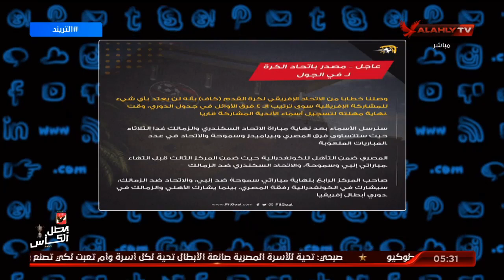اتحاد الكرة يفاجئ الجميع بشأن المشاركين في دوري أبطال إفريقيا الموسم المقبل..إليكم التفاصيل |التريند